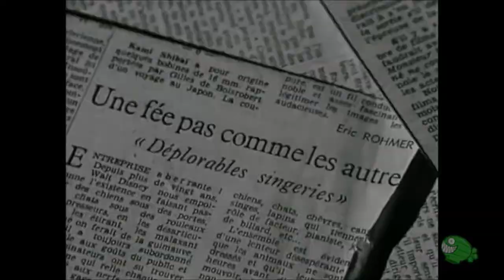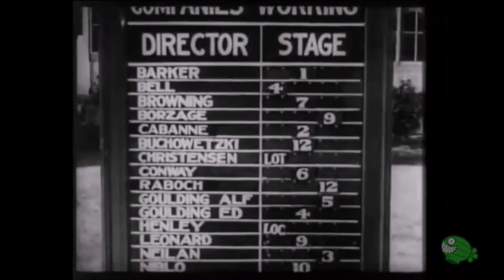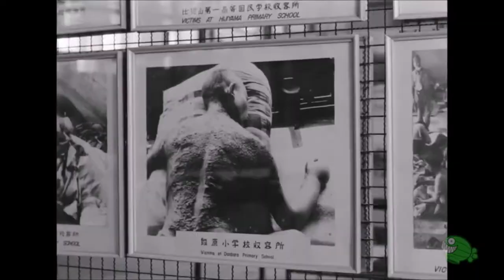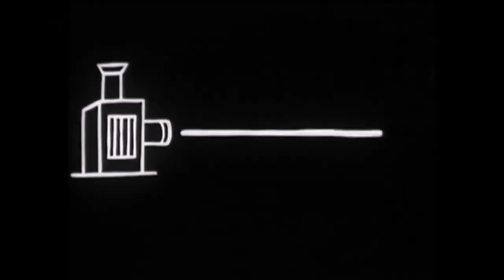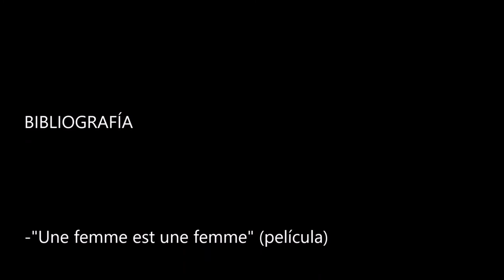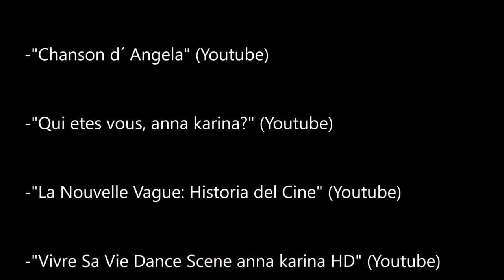Los nuevos cines europeos: Une femme est une femme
Grupo integrado por Gonzalo Herrero, Irene Hidalgo y Cristina Benito.